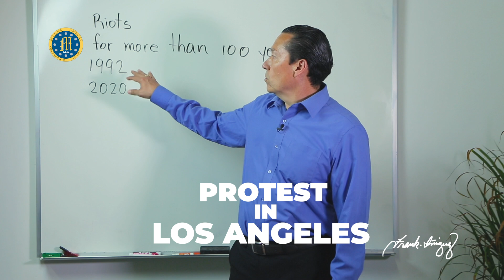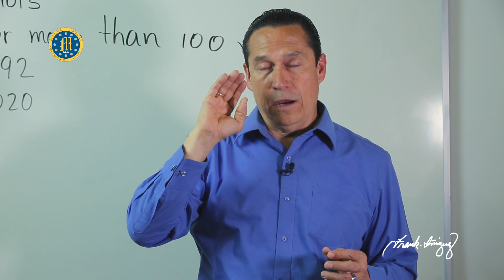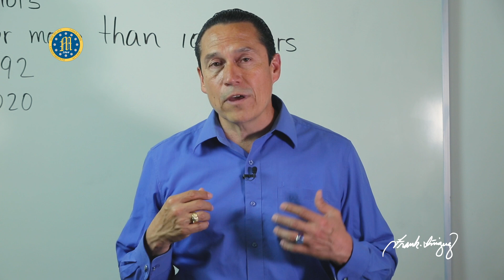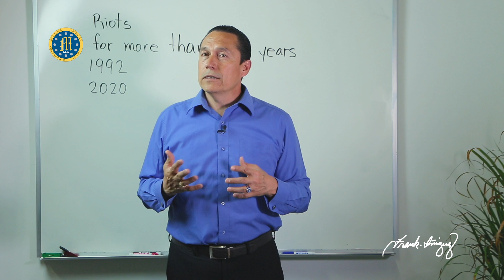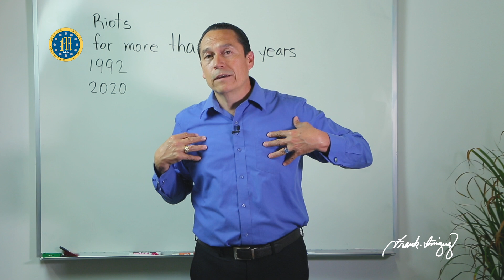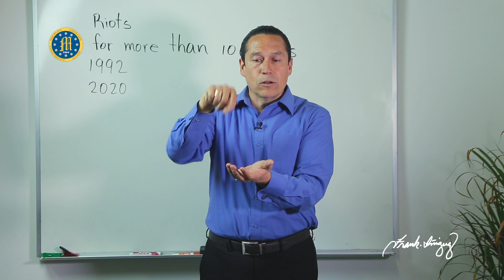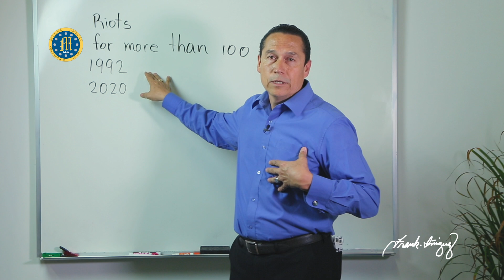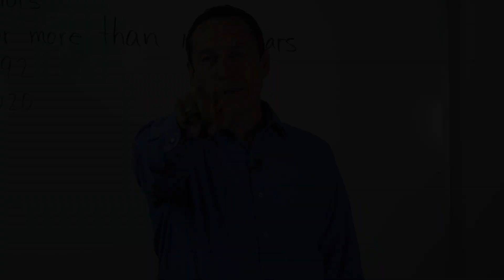PROTEST IN LOS ANGELES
For over a decade Frank has impacted the lives of thousands and thousands of people by sharing his knowledge through his classes and seminars, in the US and Mexico.
We are the #1 channel for everyone who wants to better their lives, for those who are willing to listen and make the necessary changes in order to achieve theirs goals!

Have a question, suggestion or just want to say "Hi?"